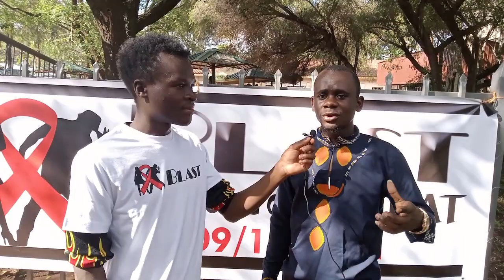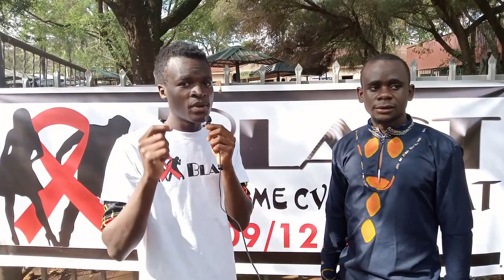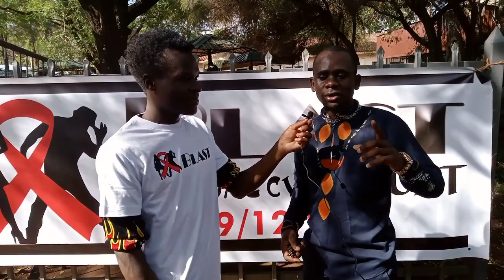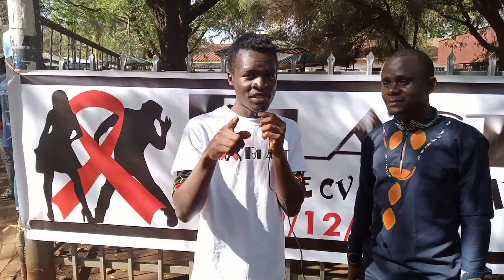THERE IS LIFE AFTER DEATH|| HIV SENSITIZATION IN JKUAT BY BLAST AND THE REDCROSS CLUB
TODAY THERE HAS BEEN HIV AIDS SENSITIZATION IN JKUAT A BLAST AND RED CROSS  JKUAT CLUB INITIATIVE

THE SEC GEN RYAN PROMISED TETERNAL LIFE